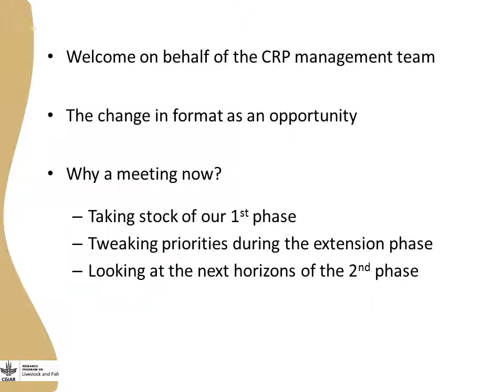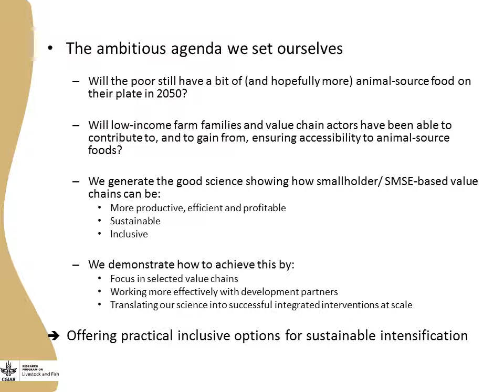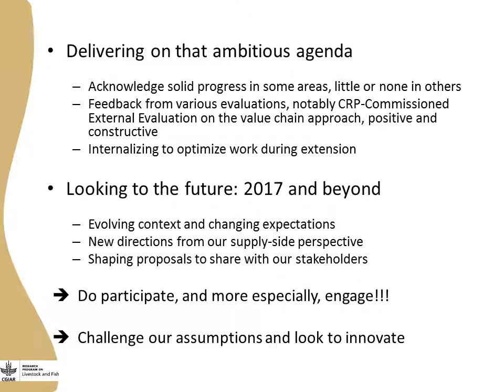Tom Randolph launches the virtual Livestock and Fish review and planning meeting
Tom Randolph to the CGIAR Research Program on Livestock and Fish review and planning meeting, 23-26 March 2015